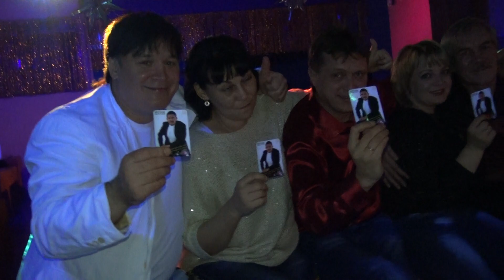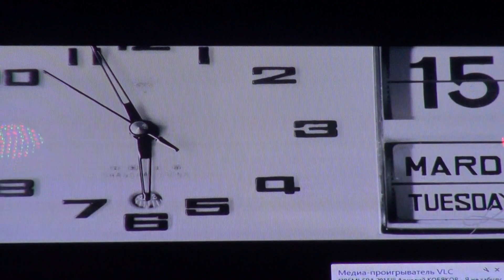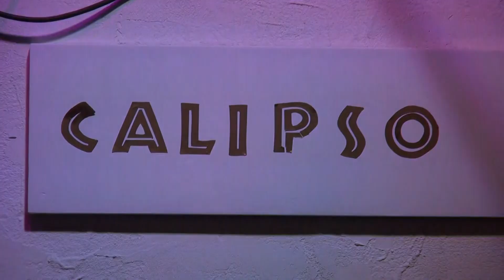Музыкальный клуб "ВЕРНЫЕ ДРУЗЬЯ" - Открытие ДИСКОТЕКИ Аркадия КОБЯКОВА 26 декабря 2015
Москва. Культурно-развлекательный комплекс "КАЛИПСО XXI век". Организаторы: Алексеев - Грандэ продвижение" и "Продюсерский центр  "Аркадий Кобяков и К"